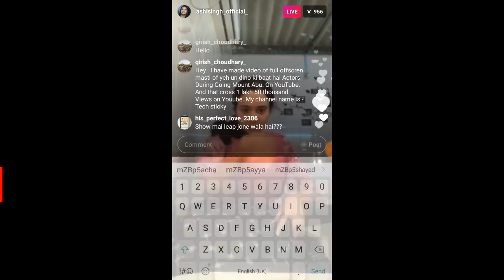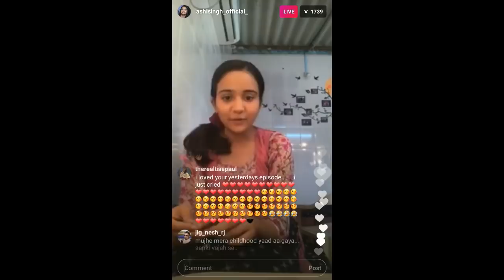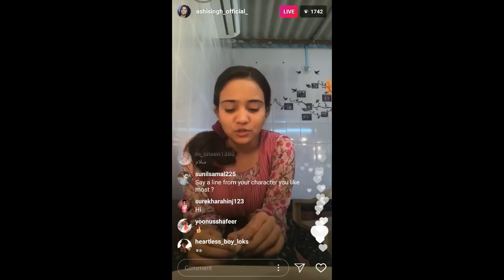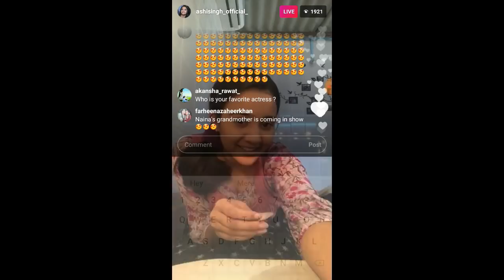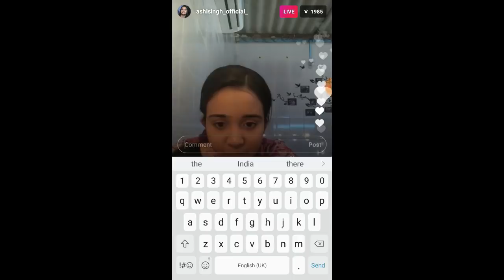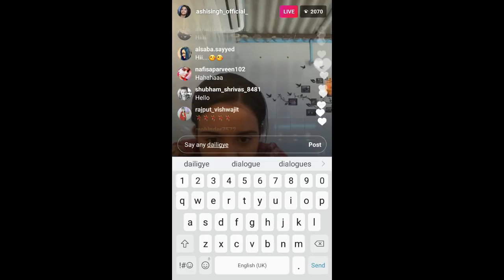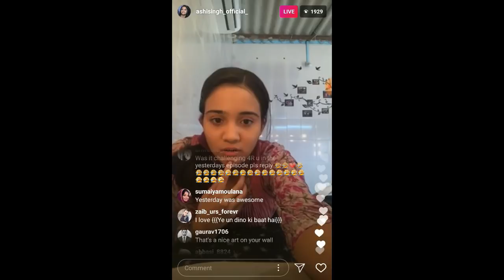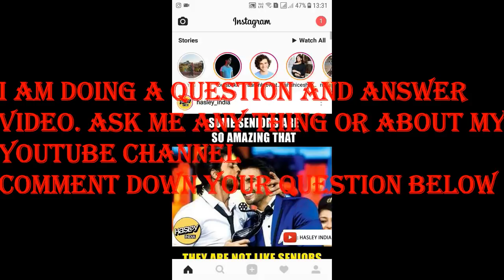ASHI SINGH LIVE ON INSTAGRAM OF YEH UN DINO KI BAAT CONFESS THAT RANDEEP IS HER FIRST LOVE